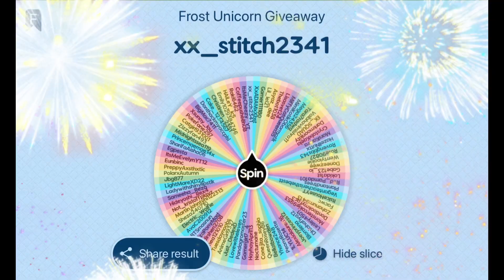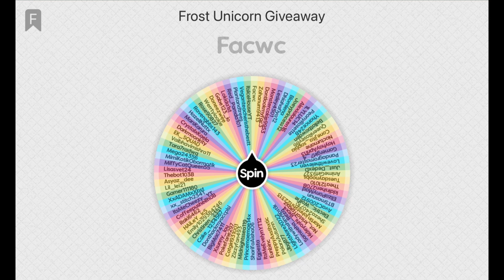WOW 🤩 NEW Pets Revealed in South East Asia Egg UPDATE! & Frost Unicorn Giveaway Adopt Me Roblox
In this video I show you the New SouthEast Asia Egg coming to the gumball machine in Adopt me. See the new Legendary Tree Kangaroo and the fascinating binturong! Make sure to turn on notifications for more update videos and amazing giveaways . 💙

Join my new discord server “PaperSwan Community” for trading, giveaways and all adopt me related chat! Follow this link to join

New Southeast Asia egg update
New update roblox
New pets adopt me